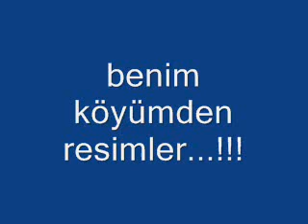kıranharmanı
benım yasadıgım topragım